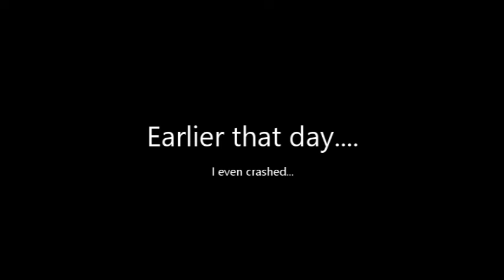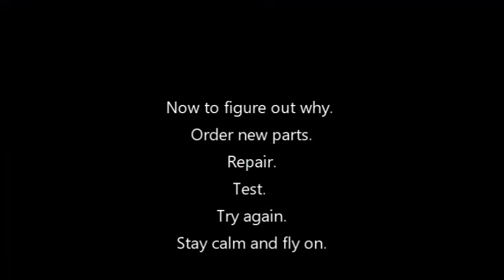ZOHD dart FPV + BF109 + a Beaver + a Bomber that crashes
So all in all this was a great flight day even though the multiplex cargo crashed (easy fix but need to figure out why.) Flew the ZOHD Dart XL like this for the first time, hand launch(been paranoid bout cuttin off my hand by hand-starting a pusher) and FPV but took off with LOS. Gotta practice a bit with the Messermschmitt and prep the Beaver for FPV with lit up cockpit instruments.
stay calm and fly on